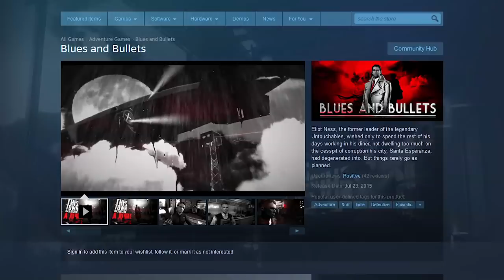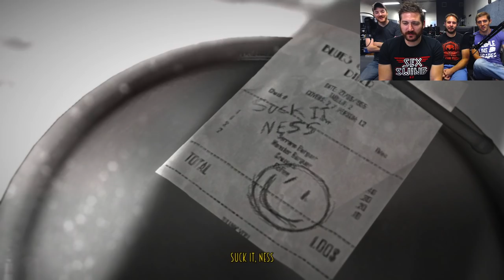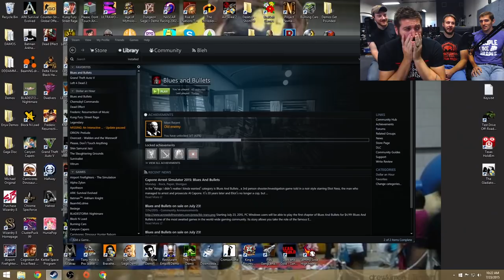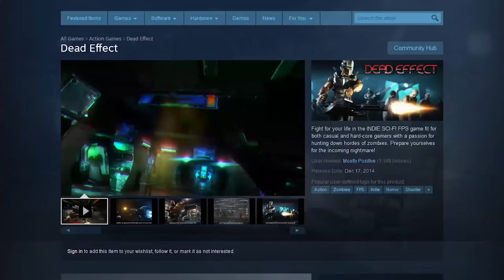GAMES TO DIE FOR - 1 Dollar 1 Hour Gameplay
This is a continuation of the story begun in the description of this video

The Boy realized he had been gawping at The Courtesan for….he didn’t know how long.

“Yes? I’m -- I’m here to rescue you?”

“You don’t sound very confident about that…”

“YES! RESCUE. ME YOU. Ahem...sorry. But we have to go now - the fire is almost out, and they’ll be looking for me.”

“Kid, you’re the last of their worries…”

The Boy looked at her quizzically, then threw some clothes at her and tried to not watch as she stood up and got dressed. She was beautiful, though - the most beautiful thing he’d ever seen. There were not many girls in his Village, and none of them were what one might call beautiful. They had a saying in the Village: marry a girl, wake up to a crone. The Mountain aged people very quickly.

The Courtesan rose from her pallet, clad in shopman’s garb. The Boy grabbed her by the arm and peeked out of the tent. Soldiers were still scrambling to put out the fire. He found a wheelbarrow, threw in some supplies, and made his way out into the camp. “Just stick with me.”

A soldier pushed past them on the way to the smoking ruins of some tents. “You there!” he said. “Why aren’t you on the firelines?”

“Officer, my wife and I are...are….uh….”

“My Brother and I are taking the Captain’s Courtesan’s clothing to be washed. He won’t want her smelling of smoke, will he?” The Courtesan smiled sweetly and gave the Boy a peck on his cheek.

“Get out the way then, and see you’re not trouble. To the Washing Docks with you.”

They hurried down to the docks, on the edge of Fort Hornwick near the river. The Boy spied a horse tied to a dock, and a rowboat. “Well, what’s it going to be? Escape via the Road or the River?” asked The Courtesan.

If you want The Boy to steal the horse, type “Horse” in the comments
If you want The Boy to steal the rowboat, type “Rowboat” in the comments

This story will be continued if 1 Dollar 1 Hour continues.